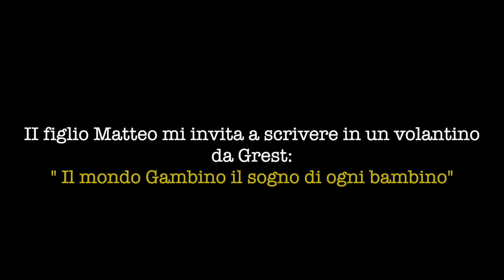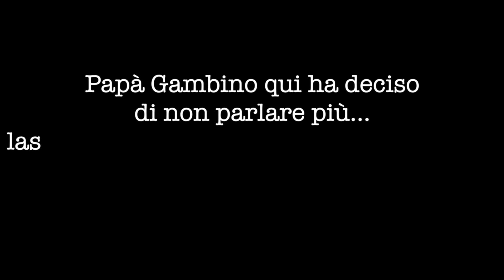Francesco Foti incontra Papà Gambino